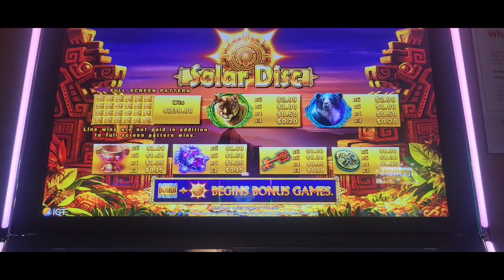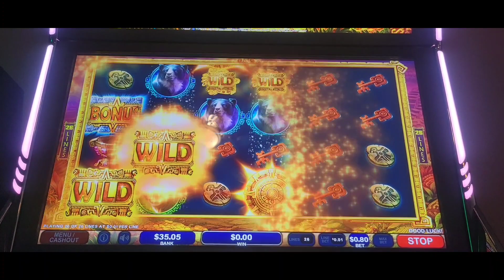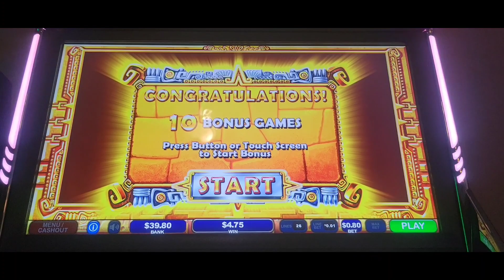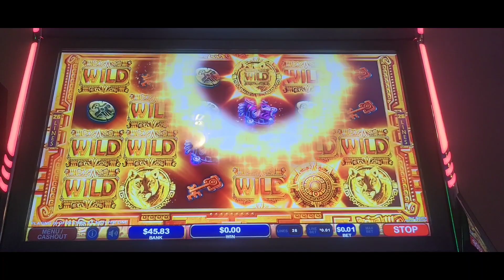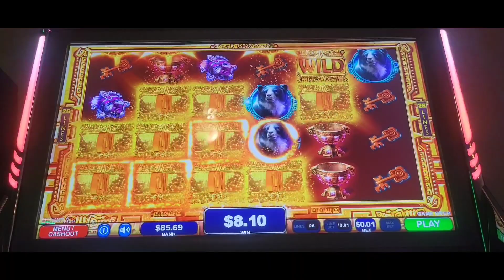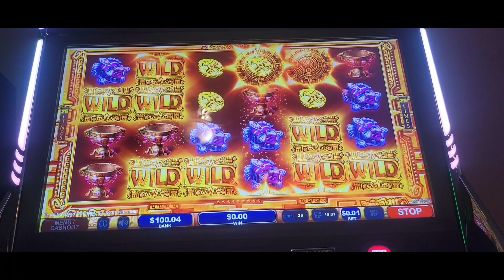SOLAR DISC BONUS!